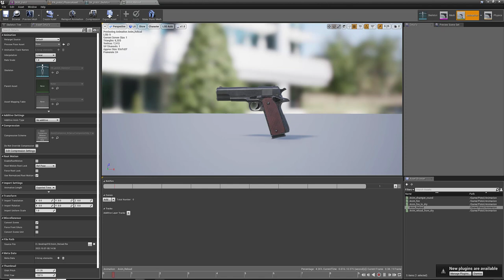PISTOL M1911 UE4 .21 TO UE5.3